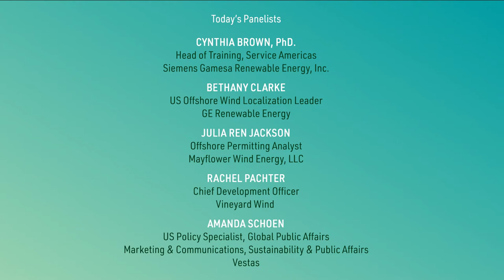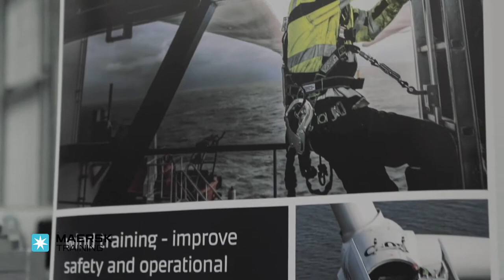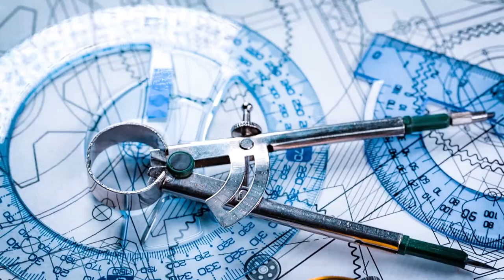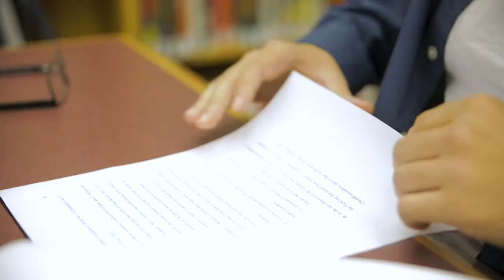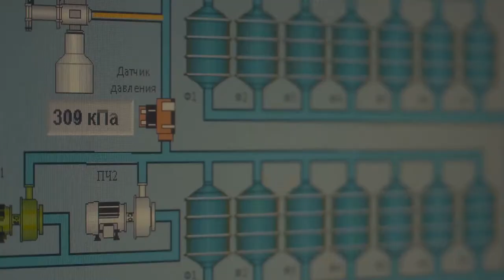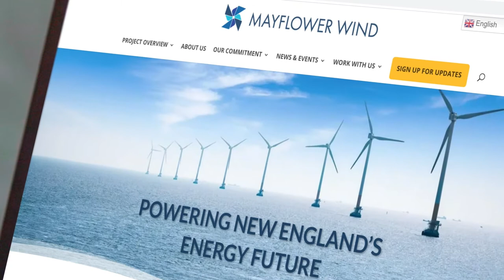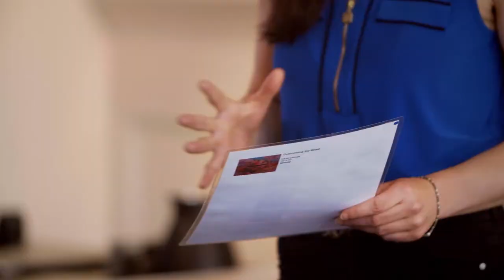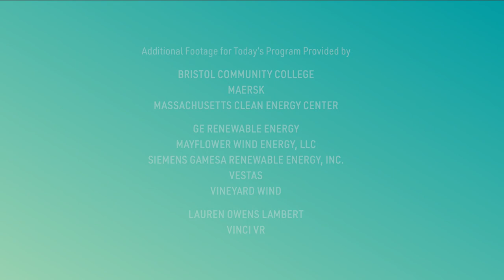NOWI Speaker Series: Equity in the Offshore Wind Industry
Bristol Community College's National Offshore Wind Institute (NOWI) presents "Equity in the Offshore WInd Industry" as part of its NOWI Speaker Series. This event was held on Tuesday, August 3, 2021.